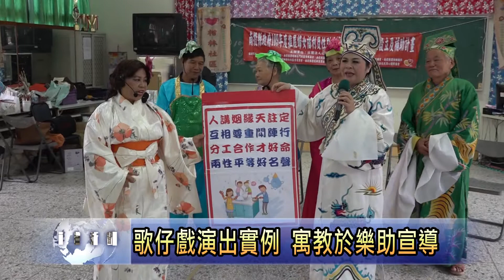南投新聞 國姓柑林社區歌仔戲反家暴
為了推動性別平等及反家暴，縣府社勞處在國姓鄉柑林社區成立性平好站，並且委托南投縣臻時社會福利協會舉辦八場性平及反家暴宣導，由於透過歌仔戲表演的方式，在社區的宣導效果很好，主辦單位安排參加民眾參與歌仔戲演出，希望在娛樂當中，加強學習效果。